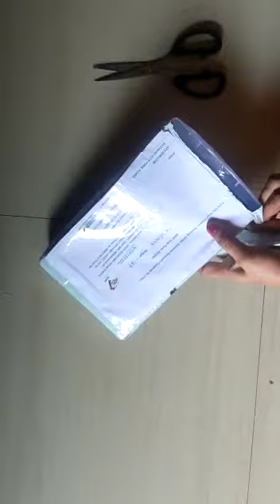happy customer feedback aps mangalsutra